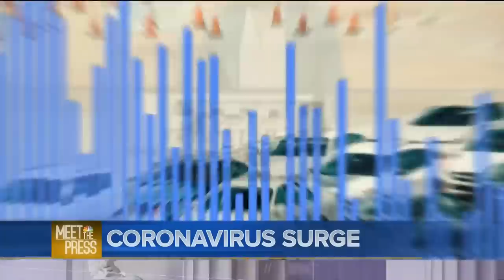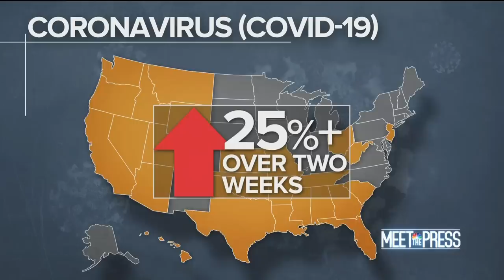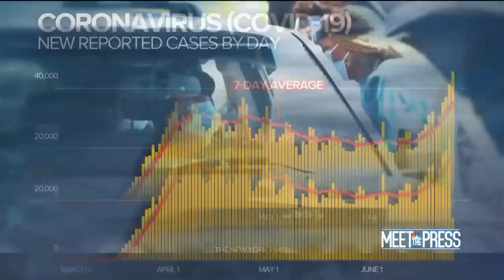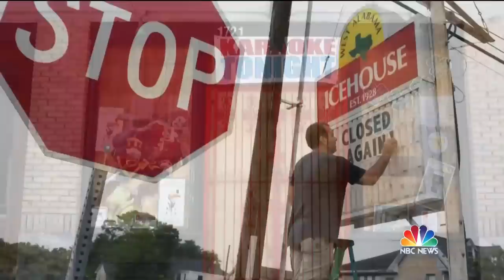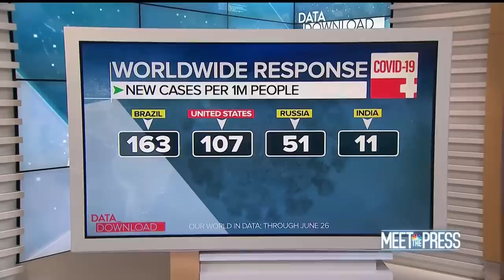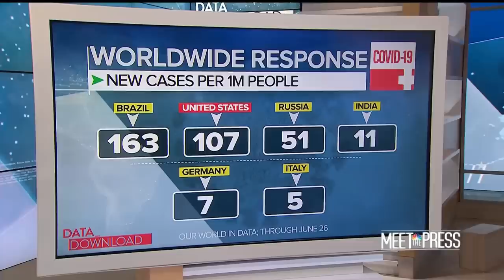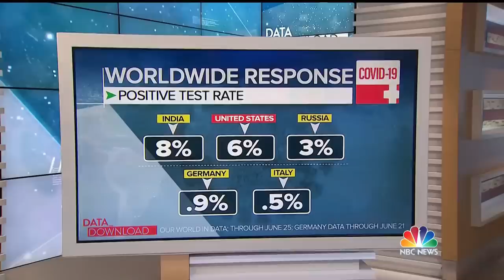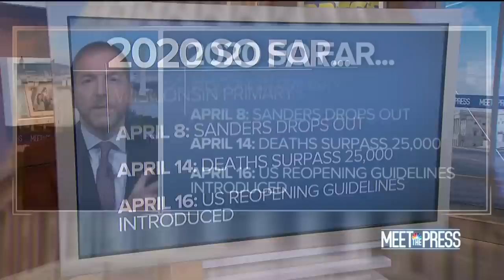Meet The Press Broadcast (Full) - June 28th, 2020 | NBC News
Secretary of Health and Human Services Alex Azar talks about the rise in coronavirus cases across the country. Gov. Andrew Cuomo (D-N.Y.) discusses the ongoing impact of coronavirus on nursing homes and schools during an exclusive interview with Meet the Press. Former National Security Adviser John Bolton discusses his new book. Kasie Hunt, Eddie Glaude Jr., and Hugh Hewitt join the panel.